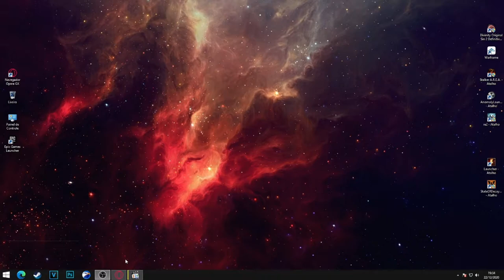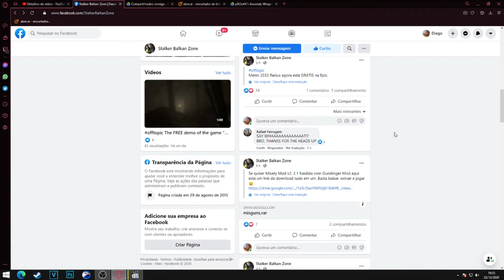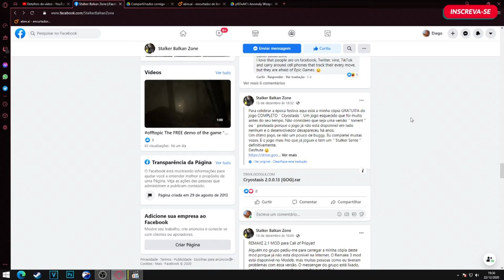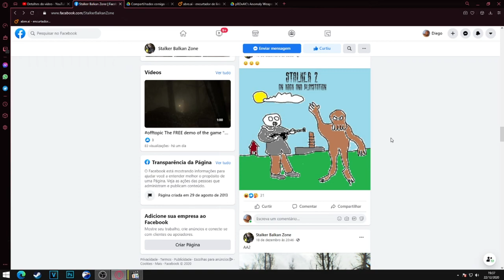Links de diversos mods além do STALKER ANOMALY RC-19 só baixar e extrair.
Anomaly é um S.T.A.L.K.E.R. mod alimentado por uma versão x64 do motor X-Ray. A partir da versão 1.5.0, o Anomaly usa uma construção de mecanismo customizada chamada XRay-Monolith engine. Após quase um ano de desenvolvimento da atualização do Anomaly 1.5.0, o mod continua expandindo e adicionando novos recursos, mantendo um alto nível de qualidade e valor de repetição.

 Super dica página da Stalker Balkan Zone com diversos links só baixar e extrair e sair jogando diversos mods e jogos gratuitos da semana.

Link versão Torrent RC-22 do Anomaly versão mais atualizada!